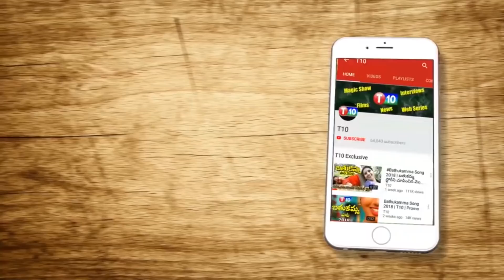కాంగ్రెస్ వాళ్ళు ఇప్పడంతలో మారరా..? Ringulo Varthalu | VH Fighting Viral Video | T10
For Latest T10 Updates